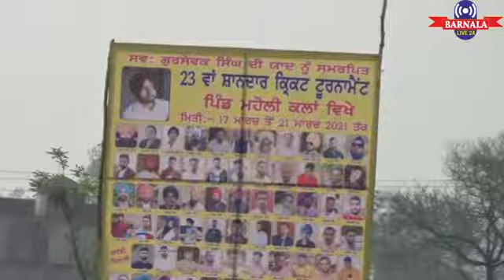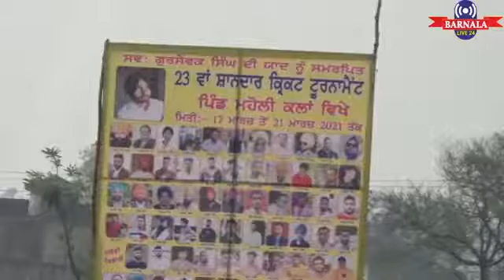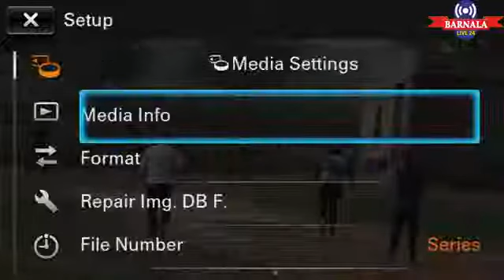ਕੁੱਪ_ਕਲਾਂ ( ਧੁੰਨਾ ਲੁਧਿਆਣਾ) VS ਪੰਜਗਰਾਈਆਂ ( ਇਰਫ਼ਾਨ ਮਾਲੇਰਕੋਟਲਾ)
ਕੁੱਪ_ਕਲਾਂ ( ਧੁੰਨਾ ਲੁਧਿਆਣਾ)

ਪੰਜਗਰਾਈਆਂ ( ਇਰਫ਼ਾਨ ਮਾਲੇਰਕੋਟਲਾ)